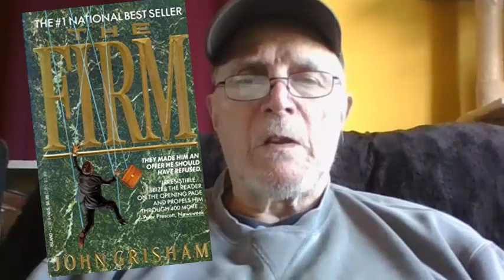Discovering Dean Norris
There’s this hit man in THE FIRM – listed in the credits as The Squat Man – a professional hit-man – he’s on the screen for less than a minute – a scene playing out in flickering light – but, damn, I’m saying, man, that guy looks familiar – and then it hits me.